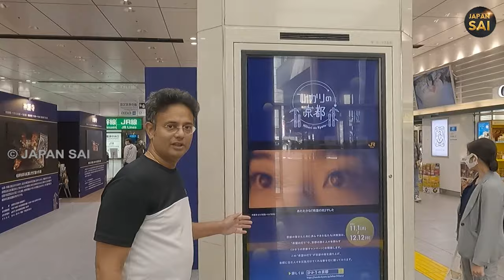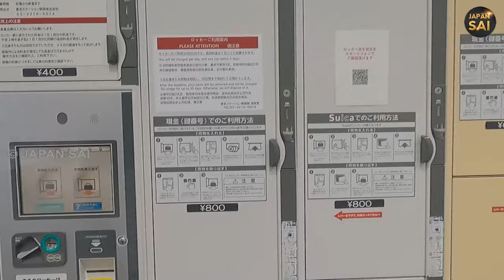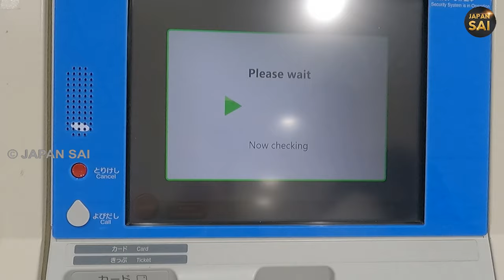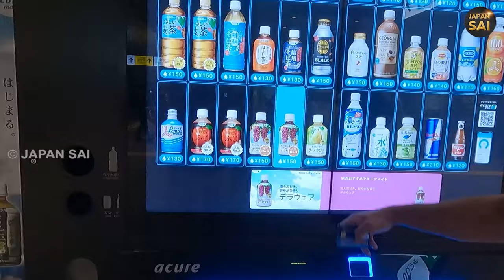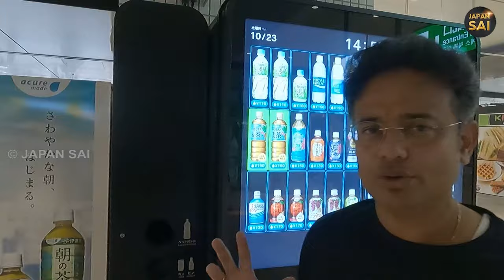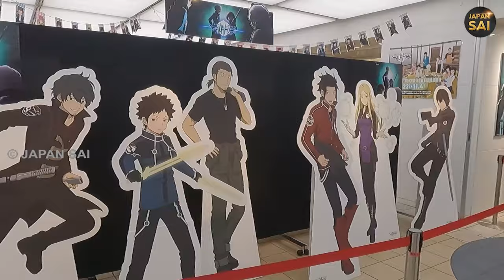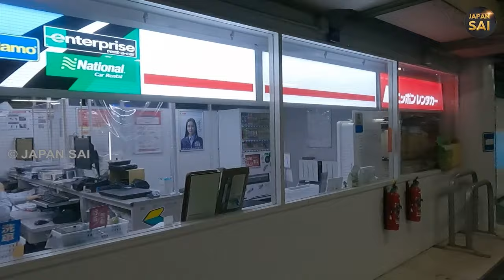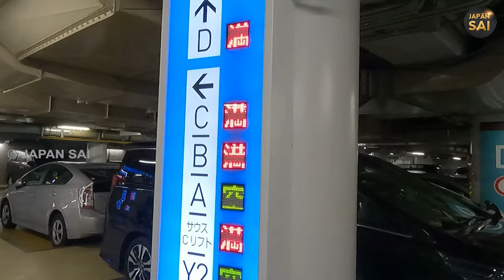Japan Urban Infrastructure Series-2 | Bullet Train Station Facilities | Integrated Infrastructure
This is Urban Infrastructure Series-2, i wish to show you around Tokyo Bullet Train Station and its integrated facilities such as bullet train ticketing, talking ticket vending machines, digital coin lockers, underground shopping  below the roads, underground 3 and 4 floor parking below the roads, air conditioning , temperature controls etc.
wanted to show how Japan has developed these facilities and what a fast developing country can learn from Japan's experience.